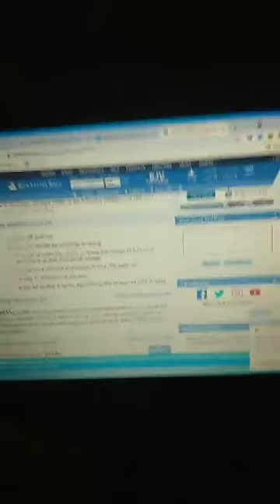For Paul Tinsdel Part 2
In this video I correct Paul Tisdel, concerning his errors on acceptable worship music be warned church ( Part2)